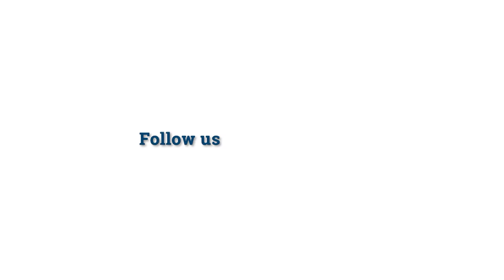Magalie Ochs & Philippe Blache - Interview at CLARIN2018 in Pisa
Magalie Ochs and Philippe Blache talk of ACORFORMed and share their impressions from CLARIN Annual Conference 2018.

ACORFORMed is a project that, thanks to a corpus of human-human and human-machine interactions, aims at developing a platform to train doctors to break bad news to patients with a virtual patient.